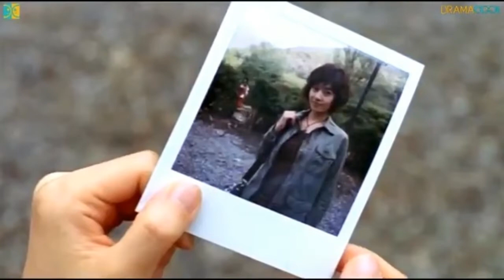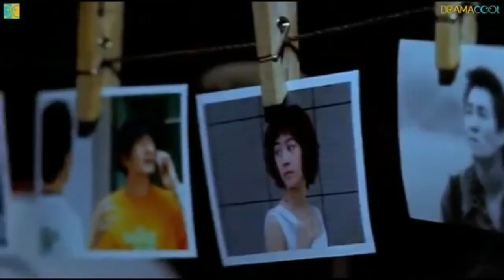The Doll Master 2004 Explained in Hindi Korean Horror # movie explanation # short movie teller